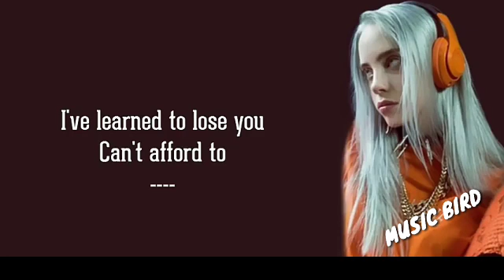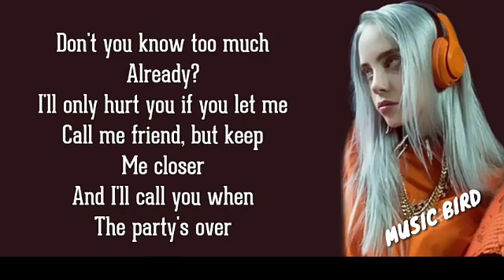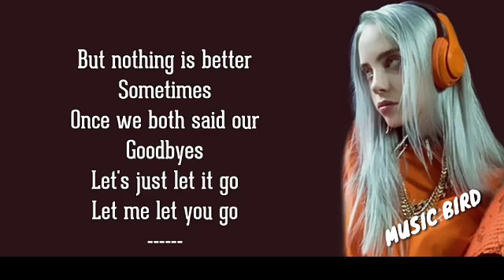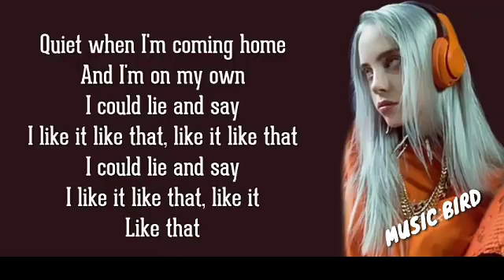Billie Eilish when the party over Lyrics